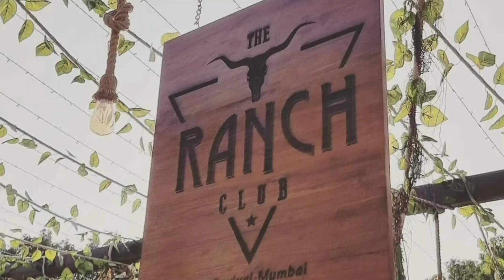March 14, 2022-vlog -7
The Ranch Club. perfect place for couples ,family n friendly. live music, Authentic Food. nice location... operation sky lounge Bar.